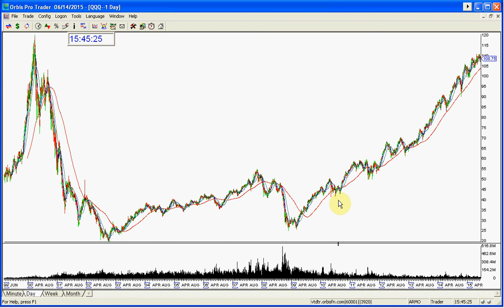QQQ MARKET REVIEW 6 14 2015